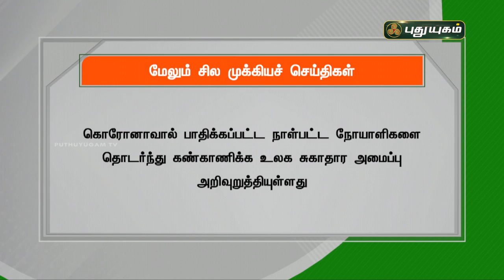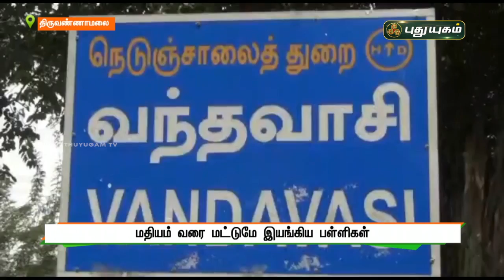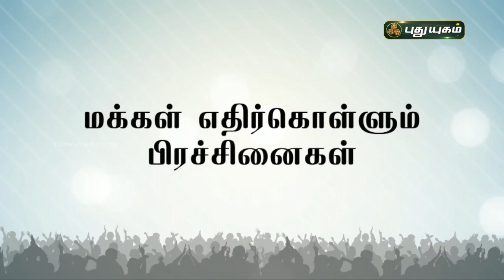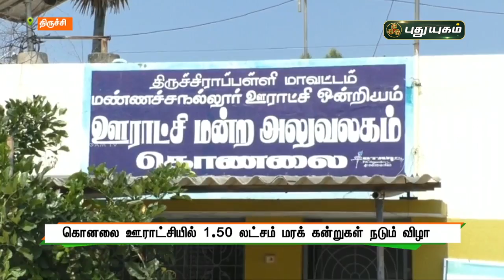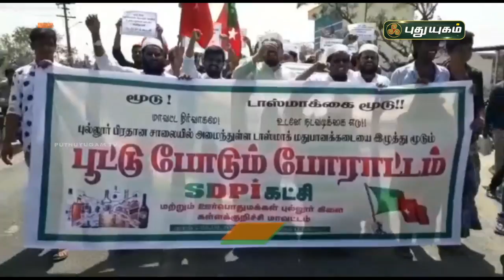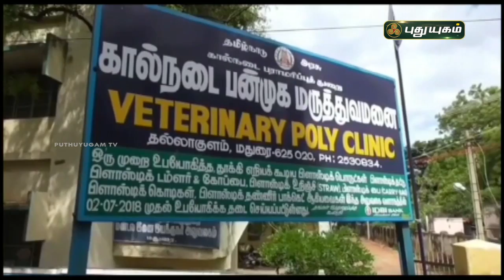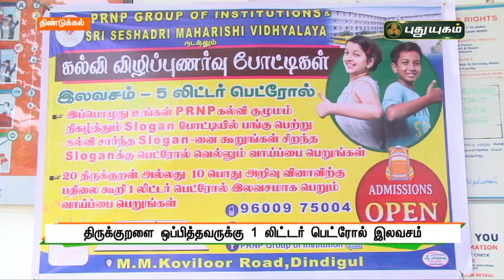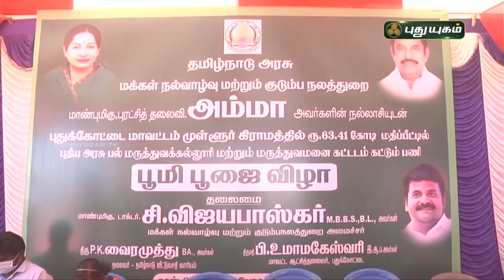புதுயுகம் செய்திகள் | 8 AM News | 26-02-2021| Puthuyugam News | PuthuyugamTV